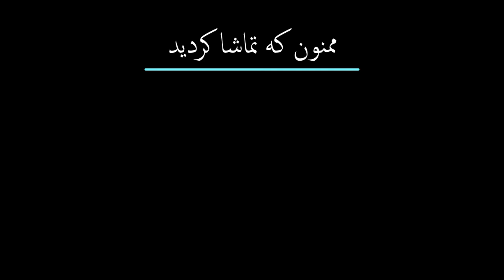Tattoo Whip Shading with 3RL Needle/Tattoo Time Lapse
Hi guys
In this video I will show you how to do the tattoo line and whip shading

You can download the training photo with the code # 30 from my Telegram channel

Needle
3RL
Voltage
line/7
shading/5.5